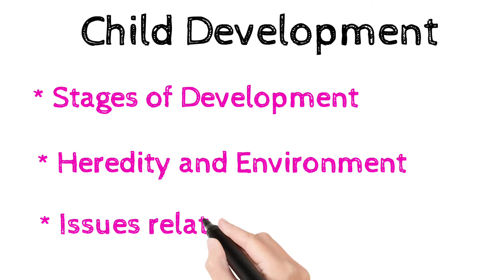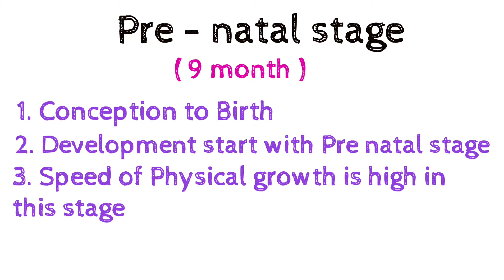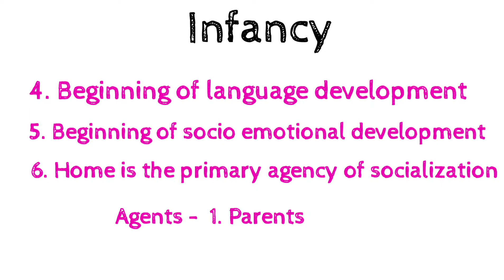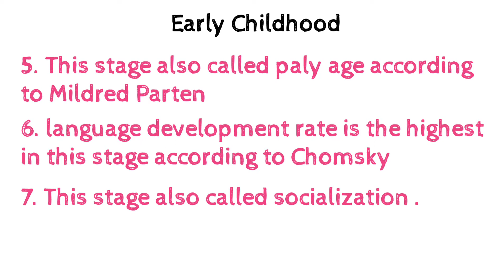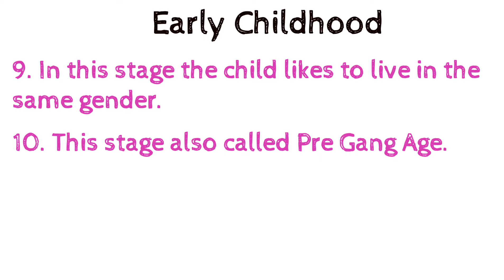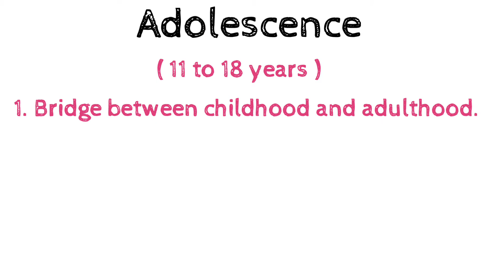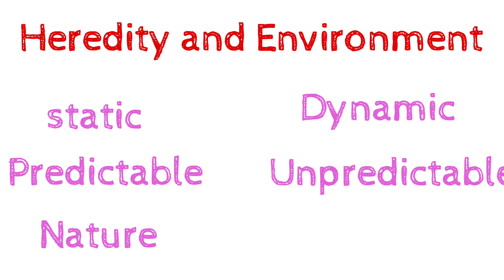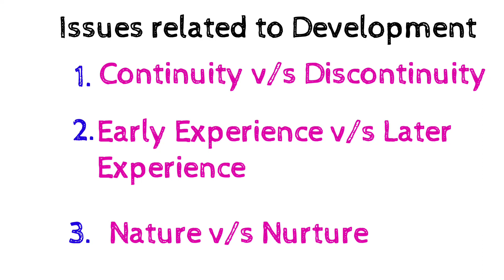Child Development Part 2 // MPSE, DSSSB, UPTET, CTET, REET, MCD, HTET, NVS , KVS //